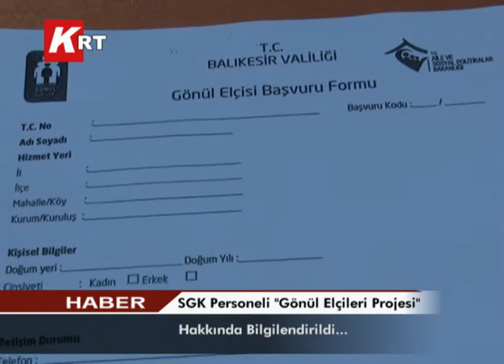SGK Personeli Gönül Elçileri Projesi Hakkında Bilgilendirildi